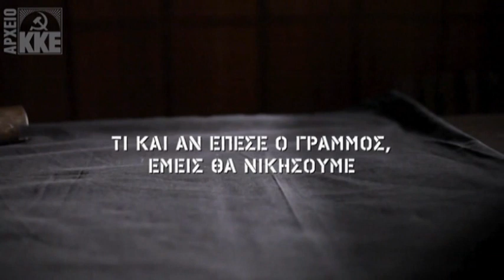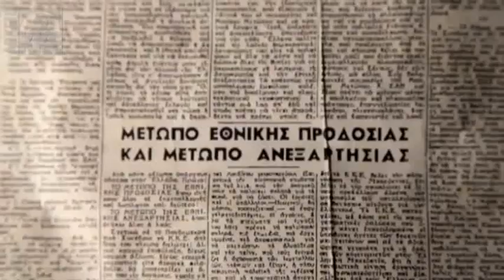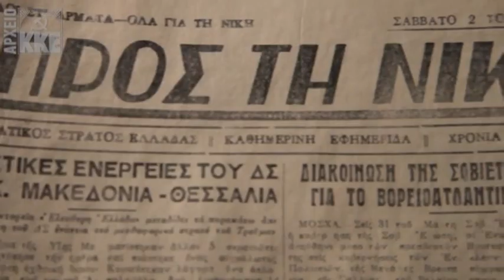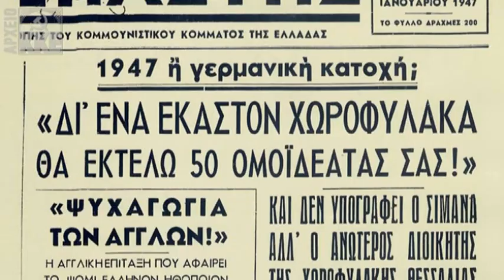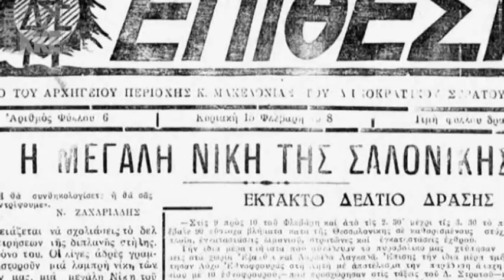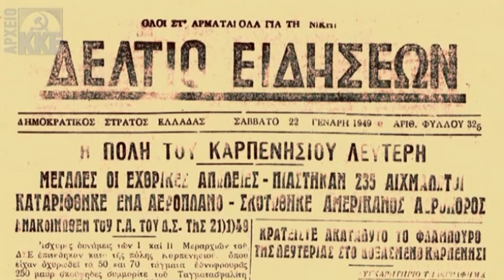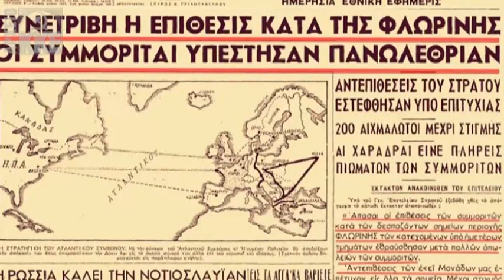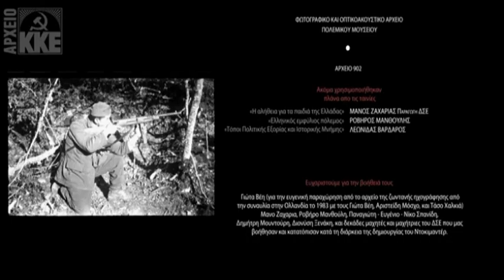Τι κι αν έπεσε ο Γράμμος, εμείς θα νικήσουμε!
Ιστορικό Ντοκιμαντέρ. Παραγωγή Κεντρική Επιτροπή του ΚΚΕ.
Αφιερωμένο στα 100 χρόνια από την ίδρυση του ΚΚΕ.

Ένα ιστορικό ντοκιμαντέρ για τον Δημοκρατικό Στρατό Ελλάδας.
Ένας φόρος τιμής σε όσους έπεσαν στα χαρακώματα με το όπλο στο χέρι, στα εκτελεστικά αποσπάσματα, στις φυλακές και εξορίες για το δίκιο του λαού.

Διανεμήθηκε δωρεάν με το ΡΙΖΟΣΠΑΣΤΗ στις 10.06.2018.

Η ανάρτηση δεν αποφέρει κανένα προσωπικό όφελος. Κάθε δικαίωμα ανήκει στους παραγωγούς και στο λαό μας.

Σκοπός της ανάρτησης είναι η διάδοση του μοναδικού αυτού ντοκιμαντέρ και των άγνωστων πτυχών της λαμπρής ιστορίας του ελληνικού λαού.